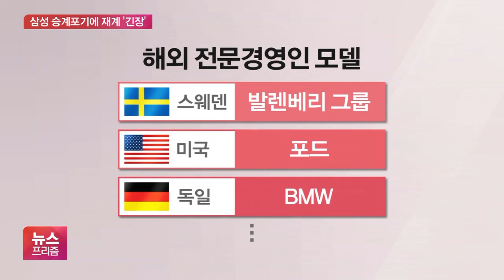오너경영 체제 버린 이재용…재계, 삼성발 유탄에 ‘난감’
[앵커]

이재용 삼성전자 부회장의 4세 경영 포기 선언으로 앞으로 삼성그룹 경영권에 큰 변화가 예상됩니다.

삼성이 가져올 기업문화 변화에 재계 전반에 걸쳐 긴장감이 확산되고 있습니다.

김동우 기자의 보도입니다.

[기자]

[이재용 / 삼성전자 부회장 (지난 6일) : 저는 제 아이들에게 회사 경영권을 물려주지 않을 생각입니다.]

4세 경영을 하지 않을 경우 삼성은 소유와 경영이 분리된 전문경영인 체제를 선택할 것으로 보입니다.

해외에서는 스웨덴의 발렌베리그룹과 미국의 포드, 독일의 BMW 등 기업들이 전문경영인 체제를 도입했습니다.